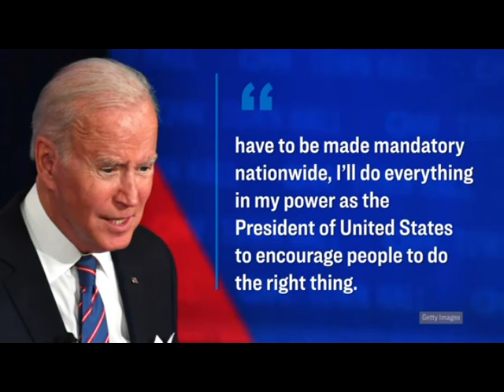JOE BIDEN IS A LIAR!